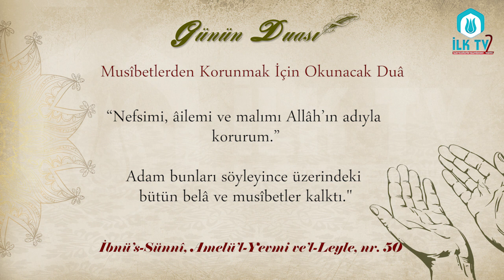Musîbetlerden Korunmak İçin Okunacak Duâ - Günün Duası - İLK TV